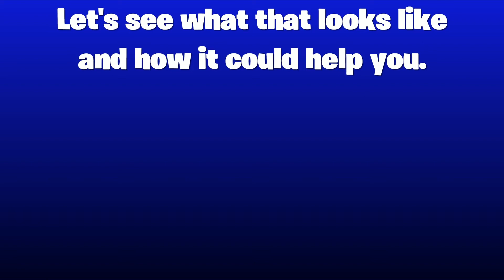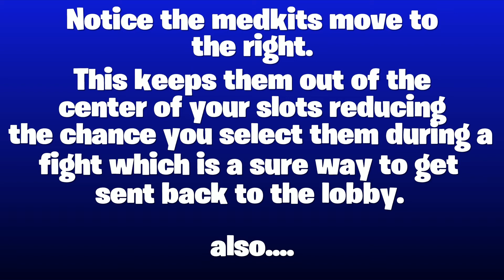Epic Fortnite Tips #2*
More tips to help new Fortnite players.